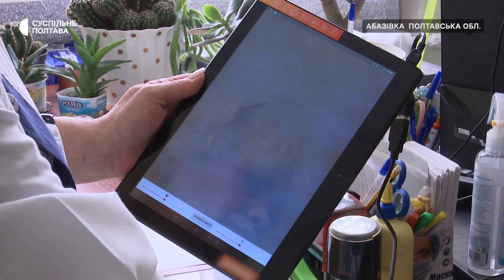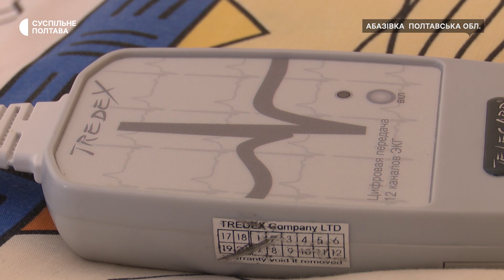На Полтавщині телемедичні консультації надають майже 400 лікарів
Майже чотири сотні лікарів Полтавщини нині надають телемедичні консультації пацієнтам. Роблять це, зокрема, у всіх комунальних медзакладах, розповів Суспільному директор обласного департаменту охорони здоров’я Віктор Лисак. Вже у Верховній Раді ухвалили закон, який врегульовує функціонування в Україні такого виду надання медпослуг. Цим документом розширюють та оновлюють термінологію, а також уточнюються професійні обов’язки медичного персоналу у цій сфері.